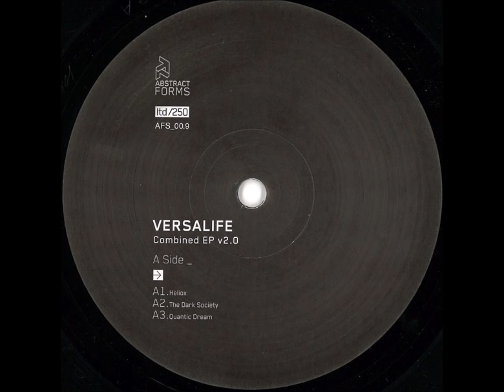Versalife – Quantic Dream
Versalife / Matti Turunen – Combined EP v2.0  [Abstract Forms – AFS_00.9]

Versalife:
Boris Bunnik aka Conforce - Silent Harbour - Vernon Felicity...

Abstract Forms Electronic Music Platform run by Deixis, founded in 2007.